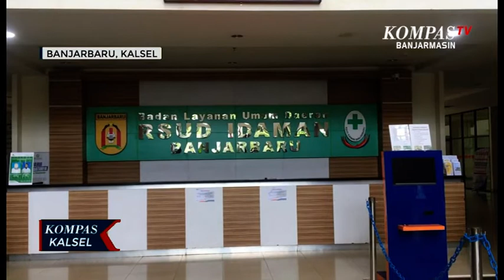Jadi Syarat Mudik, Vaksin Booster Banyak Dicari di RSUD Idaman Banjarbaru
BANJARBARU, KOMPAS.TV - Vaksin booster menjadi salah satu syarat bagi pemudik, hal ini membuat banyak masyarakat yang sengaja bervaksin booster sebagai persiapan mudiknya.

Di RSUD Idaman Banjarbaru, dari awal hingga pertengahan april sudah menyuntikkan sebanyak 111 vaksin booster.

Baca Juga Jual Minyak Goreng Setengah Harga, Pasar Murah BI dan Baznas Kalsel Disambut Antusias di

Jumlah tersebut jauh berbeda dengan vaksin dosis kedua sebanyak 18 dan vaksin dosis 1 yang hanya disuntikkan untuk 5 orang.
"memang datanya per 1 april 2022 hingga saat ini sudah 134 orang dan memang didominasi dengan orang-orang yang melakukan booster ketiga," terang Juru Bicara RSUD Idaman Banjarbaru, Danny Indrawardhana.

Sementara warga mengaku ingin bervaksin booster karena menjadi salah satu persyaratan mudik dan melakukan perjalanan jauh.

Seperti yang dilakukan Suwardi, vaksin booster dibutuhkannya lantaran  menjadi syarat melakukan perjalanan selama pandemi.

"mau vaksin ketiga, Insyaallah buat persiapan mudik sama kalau jadi untuk berangkat umrah. Mudiknya ke jawa timur," ucapnya.

Baca Juga Dekatkan Layanan Vaksin, BIN dan DMI Kalsel Gelar Vaksinasi di Masjid Usai Salat Tarawih di

Warga berharap dengan bervaksin booster perjalanan mudiknya akan semakin terasa tenang dan angka penularan covid 19 bisa tetap terkendali sehingga bisa segera melewati masa pandemi.